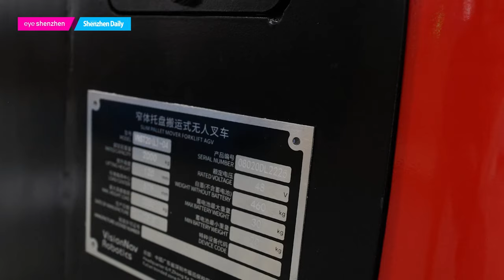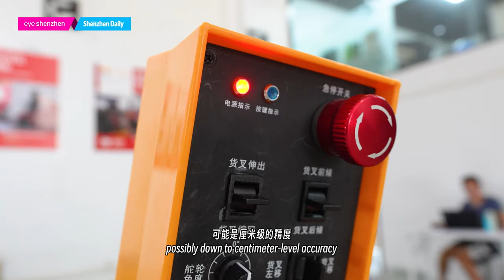Driverless industrial vehicle startup thrives in Shenzhen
As the mechanized system lifts and the forklift slowly rises, accurately placing cargo on a 5.8-meter-high rack, VisionNavRobotics’ laboratory in the Hetao Shenzhen-Hong Kong Science and Technology Innovation Cooperation Zone (Hetao) in Futian is bustling.

VisionNavRobotics, specializing in autonomous forklifts, traction vehicles and other logistics robots, was founded in Shenzhen in 2016 by a group of Ph.D. holders mainly from the Chinese University of Hong Kong. The company was initially based in Nanshan before moving to Bao’an when it grew larger. Later, it relocated to Yantian and finally settled in Hetao.